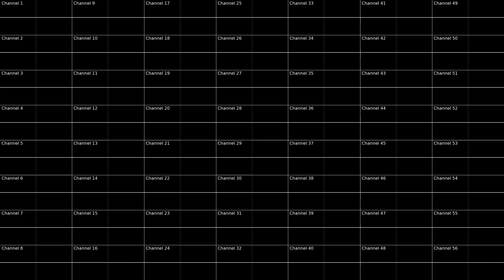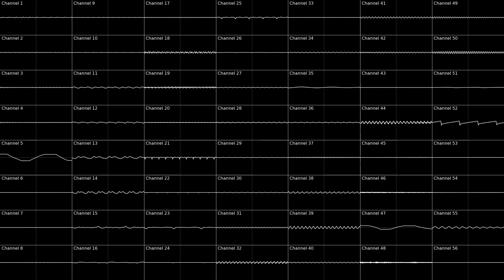The Last Verge - Eterman (IT)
Not mine work